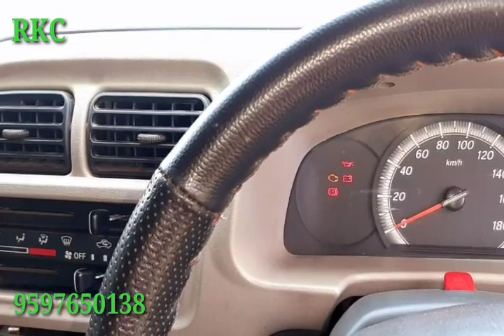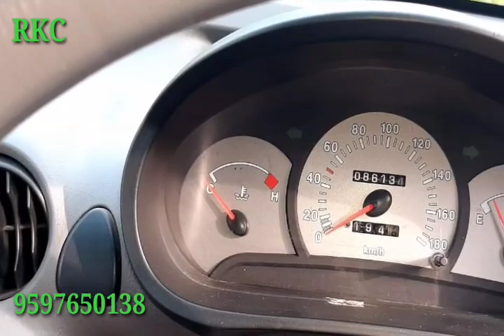Tavera ecco scorpio cars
Raveena kutty channel number